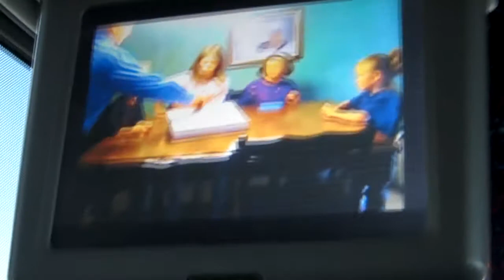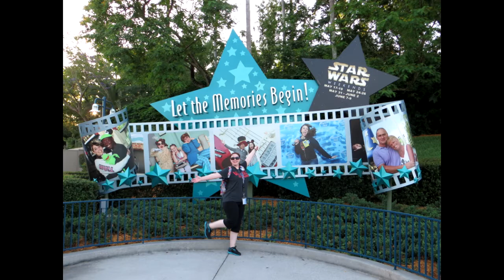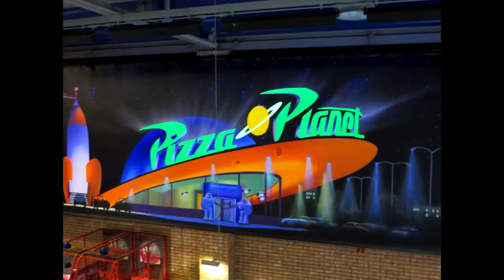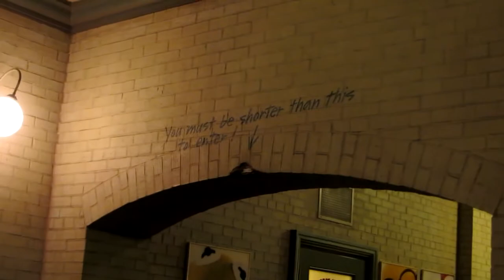"May the 4th Be With You" Disney World Day 1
Birthday? Anniversary? Family Reunion?
We were celebrating it all at Disney World May 2013.
(8 Day Video Series)
All Music owned by the Walt Disney Company